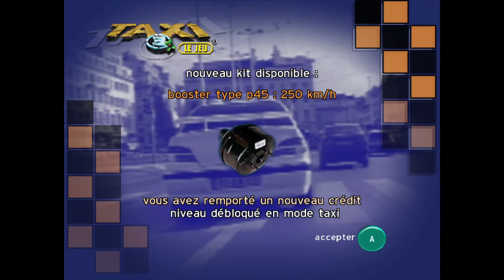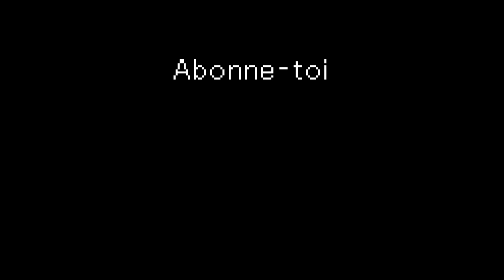[DECOUVERTE] - Taxi 3: Le Jeu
Je découvre avec vous Taxi 3: Le Jeu sortie le 28 Août 2003 sur GameCube.
Le saviez vous que Fast and Furious est un remake de la franchise Taxi ?

Musique d'outro:
Circus (So Halal Mix) - Five Nights At Freddy's - SiIvagunner